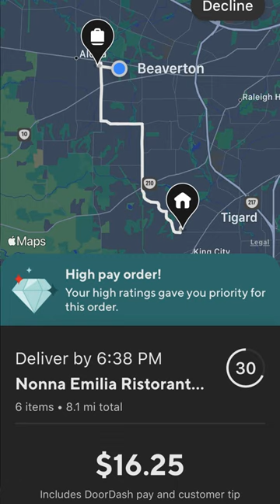She hit my car!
She hit my car while I'm sitting in my car vlogging.

➡️ 💰SOLO - Maximize your earnings, track mileage & expenses, and guarantee your pay!